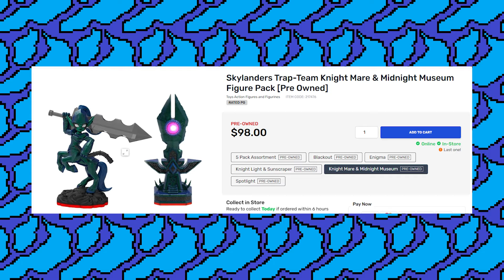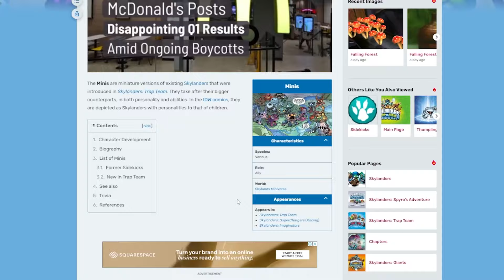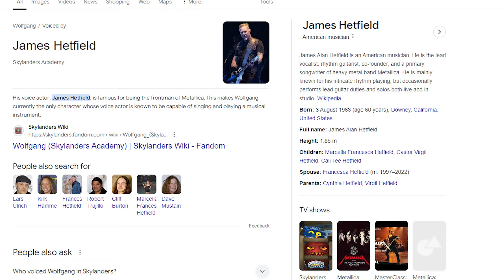Skylanders Trap Team: Apparently Underwhelming | Gammaseer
More skylanders content. Hopefully you care.

For those who are wondering why I’m playing the Wii version and not one that actually works besides the fact that I own the game Wii version. It’s because this for me is meant to be more of a trip down memory lane and reflect on what used to be some of my favorite games ever.

M-A-X Power! - Paper Mario & the Origami King
Pokemart - ORAS
Battle! Vs Deoxys - ORAS
Unawakening Float - Sonic & the Secret Rings